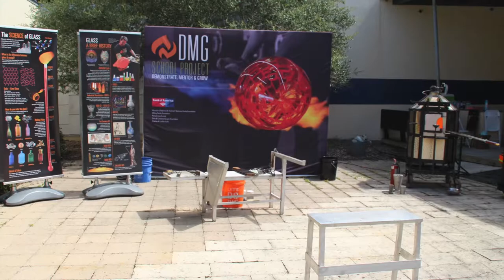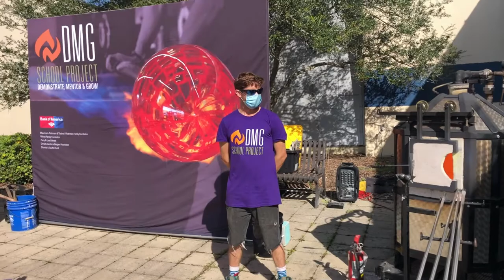Opening weekend with visiting Artist Rob Stern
We had a wonderful (safe) time with the very talented, ever exciting Rob Stern, kicking off our show season.

Rob visited for a weekend of demonstrations, lectures and a solo show at the Gallery.